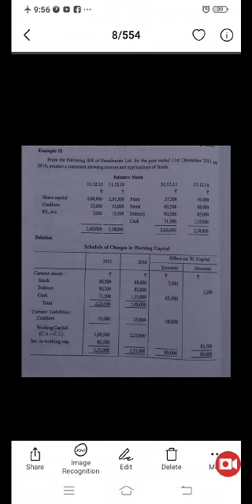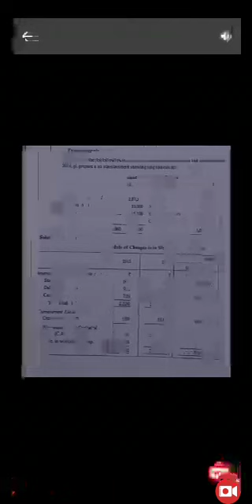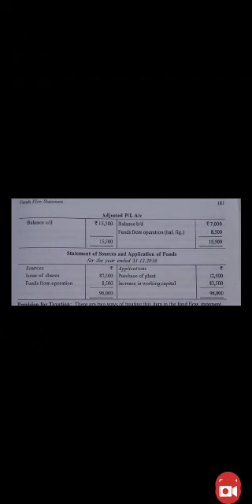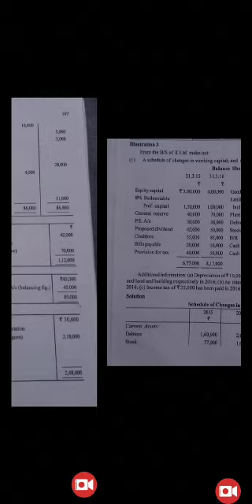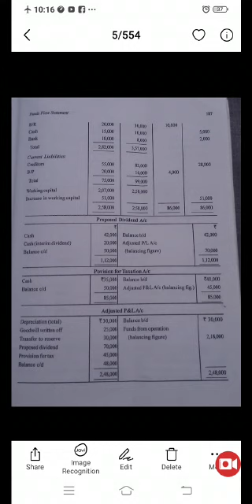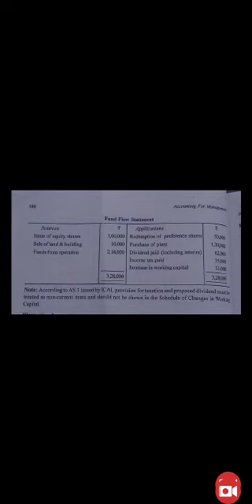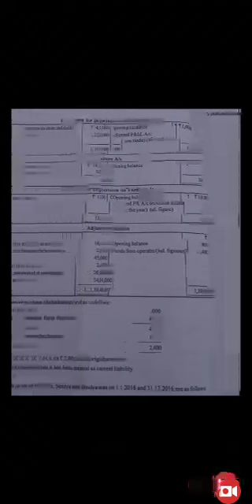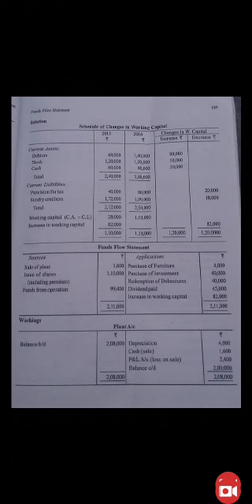Examples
Video from Zain